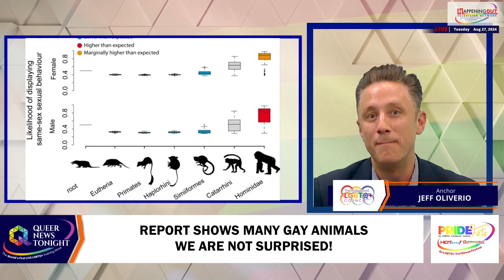Report Shows Many Gay Animals We Are Not Surprised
The beloved gay penguin Sphen recently passed away at an Australian aquarium, sparking a surge in Google searches asking, “Can animals be gay?”  The answer is yes, and researchers can prove it. One research from Estación Experimental de Zonas Áridas in Spain confirms that same-sex activity is common across the animal kingdom. Scientists have documented various behaviors like courtship, mounting, genital contact, copulation, and pair bonding. Notably, 87% of recorded interactions involved mounting and genital contact. The study found that over 1,500 animal species, from spiders to mammals, engage in same-sex activities. Among mammals, this behavior is more frequent, observed in 261 species across 62 families. The research also revealed a slight prevalence of male-on-male activity compared to female-on-female.